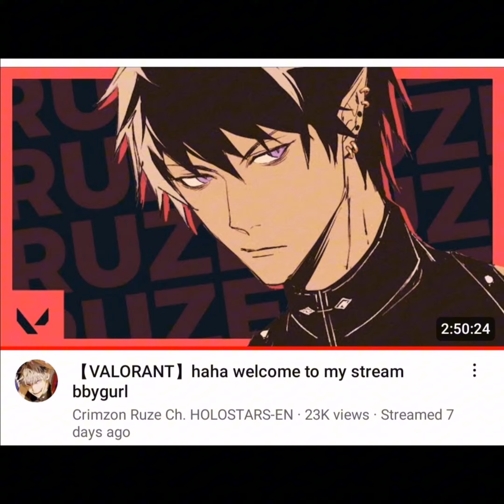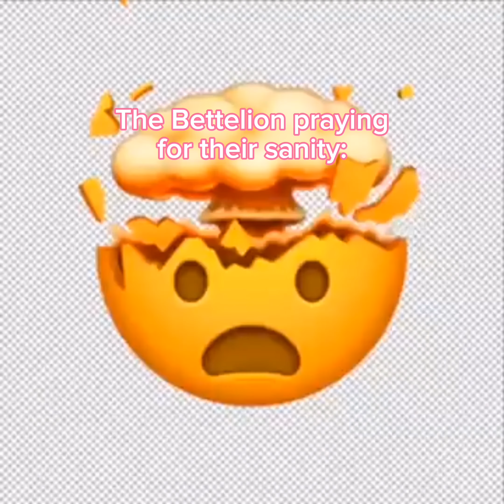Bettel wants to join Ruze in his next Valorant stream (💀)